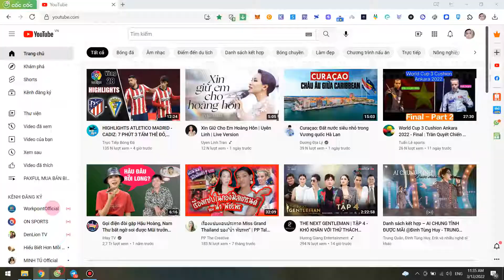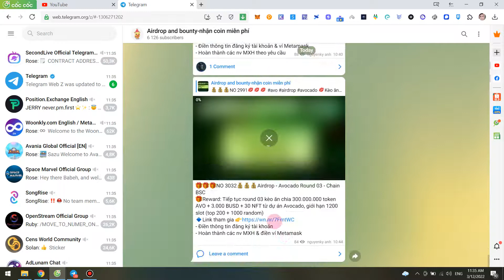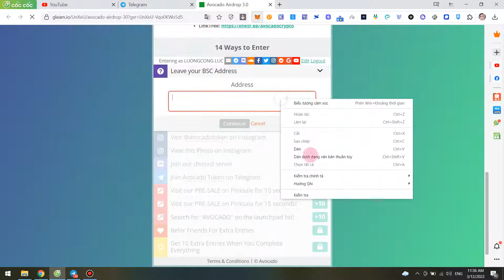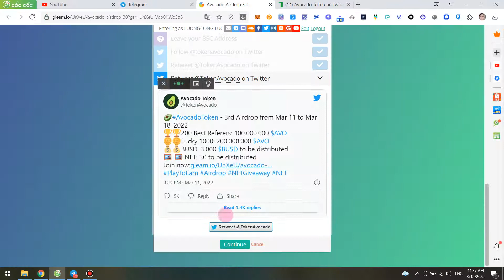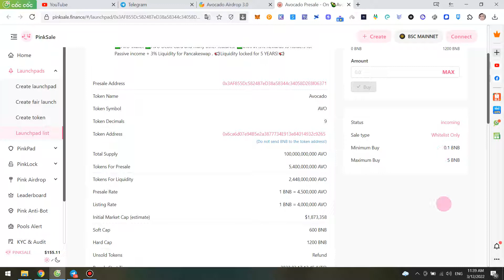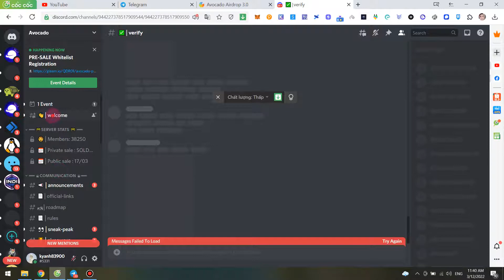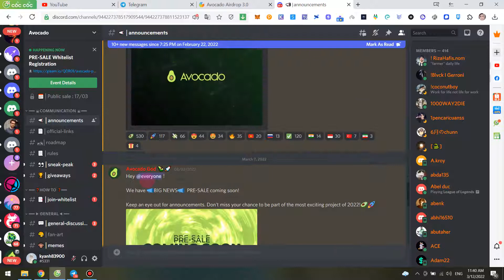Kèo ngon ăn chia 300.000.000 AVO+3.000 BUSD+30 NFT từ dự án Avocado, giới hạn 1200 slot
💋Kèo ngon ăn chia 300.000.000 AVO+3.000 BUSD+30 NFT từ dự án Avocado, giới hạn 1200 slot (top 200 + 1000 random)